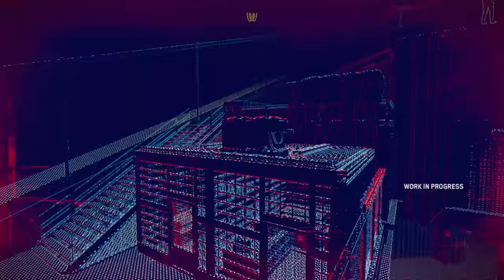HACKING A PLANE AND RECRUITING A SPY in Watch Dogs Legion!